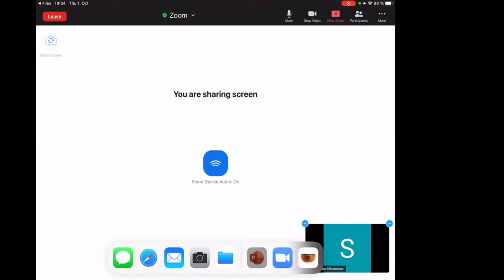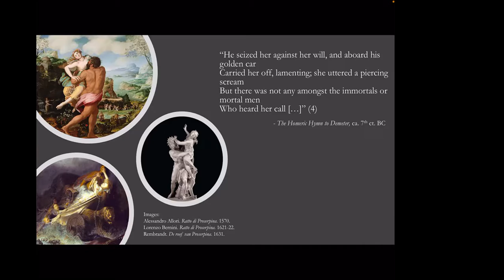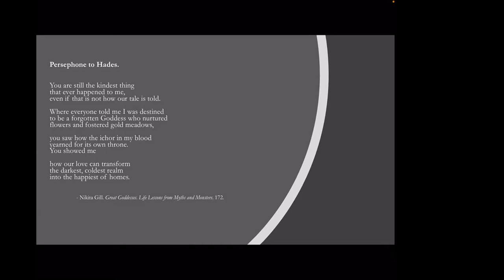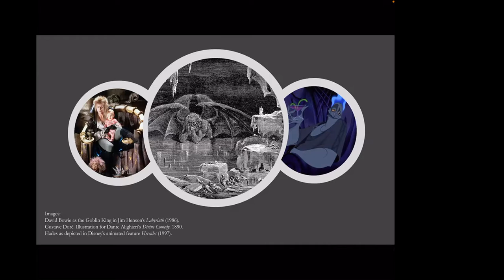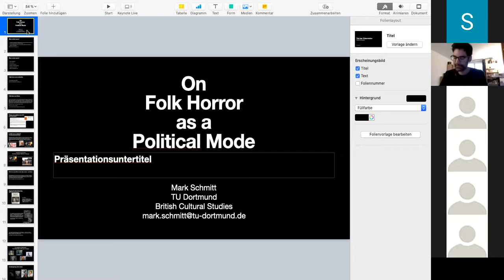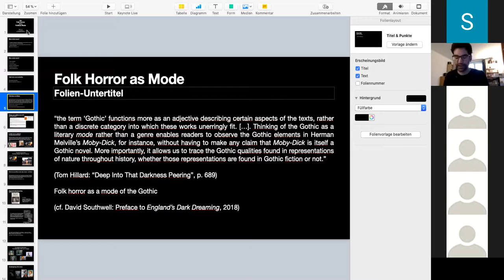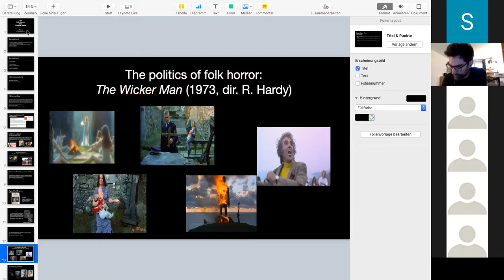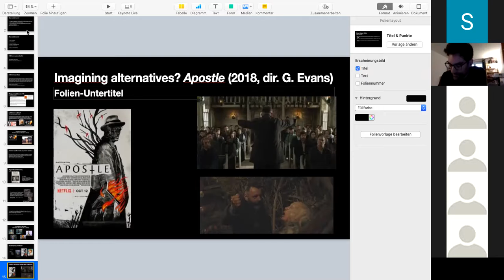Re-reading Myths and Folklore in Contemporary Fantasy (Jennifer Neidhardt, Mark Schmitt, Graß)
Jennifer Neidhardt (Düsseldorf) – “Lovers from the Underground: Revisions of the Hades/Persephone Myth in Contemporary Fantastic Fiction”
Mark Schmitt (Dortmund) - “On Folk Horror as a Political Mode”
Rebecca Graß (Bochum) – „Rebellen vs. Soldaten: Das Individuelle gegen das Uniforme in der Fantastik“ (German language!)